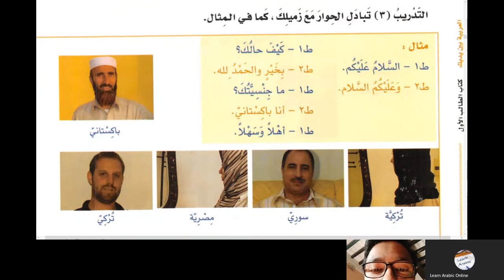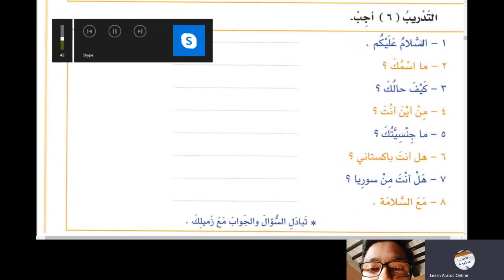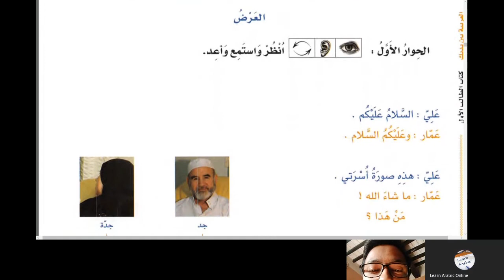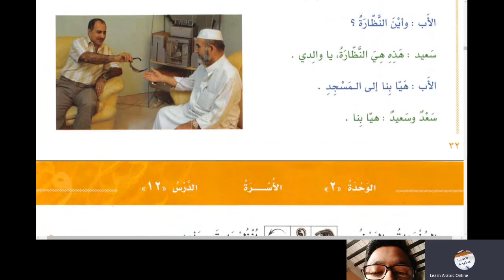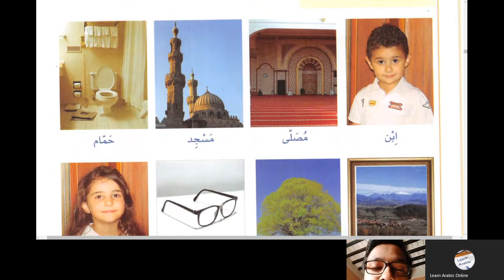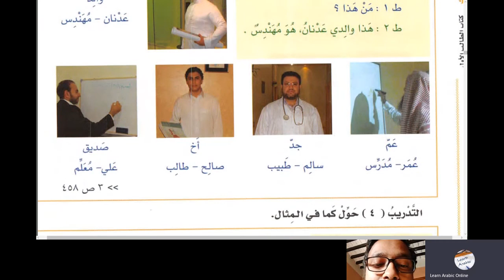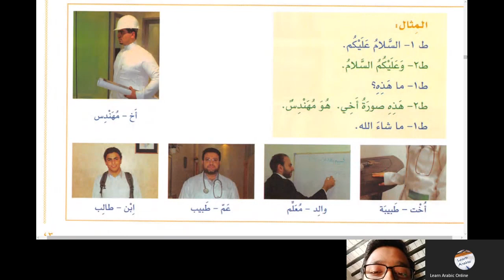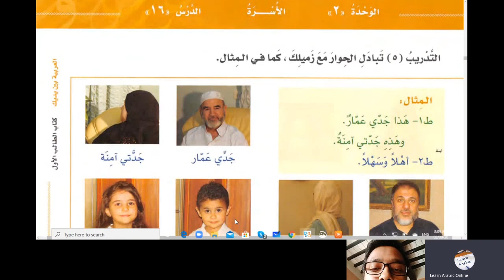Al Arabiyyatu Bayna Yadayk Book 1 Part 1 Lesson 7 in Urdu Language